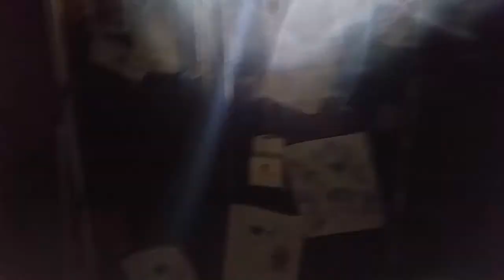Rainbow Indoors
The flat earther user "Nine Eleven" randomly told me to try and make a rainbow indoors with water like a real rainbow since he claimed that it is impossible and somehow proves Flat Earth.

In ten minutes I got my flashlight setup on my fridge in the dark and got a hologram like rainbow just like you see when you spray a hose on mist outside in the sunlight..

It is pretty muddy since my flashlight is by no means "full spectrum" and also because my water spray is very small and not uniformly falling in front of me, but there is definitely a separation top to bottom of red, yellow, and some indigo.

It appeared to be like a foot or less away from me, kinda neat to see in my kitchen actually. Thanks for the idea Nine Eleven!